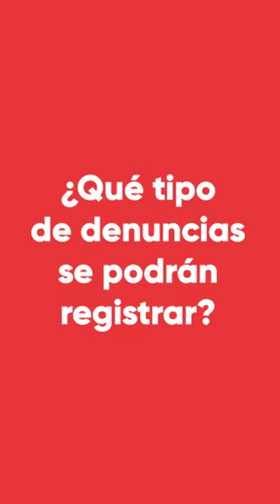¿Qué tipo de denuncias se pueden registrar en la plataforma de Registro de Tortura y Malos Tratos?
Este trabajo nace de la colaboración entre tres instituciones del Estado - el Ministerio de Justicia, el Ministerio de Defensa Pública y el Mecanismo de Prevención de la Tortura- y TEDIC con el propósito de combatir y erradicar prácticas de malos tratos y torturas en el país.

En este video Sonia Von Lepel del Mecanismo Naciona de Prevención de Tortura nos cuenta algunos ejemplos sobre los tipos de denuncias que pueden ser registrados en la plataforma.